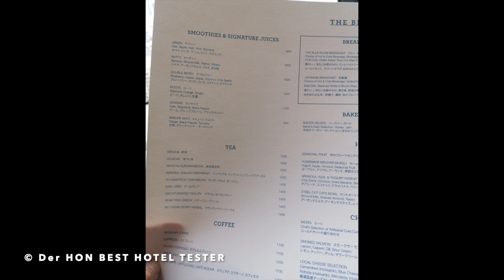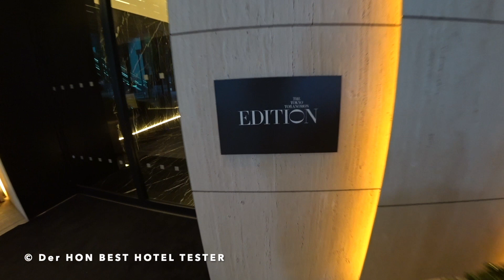The Tokyo EDITION Hotel Toranomon Review | Der HON PrivateJet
Der HON 👑 ist der König Kunde, PrivateJet Global Traveler, Luxus Hotel Tester, Gold, Platinum & Ambassador Treueprogramm Elite Status Member , Best Hotel Tester, Der HON Klartext und The Luxury Travel Expert und besucht, bucht, überprüft und testet:
The Tokyo EDITION Hotel Toranomon Deluxe Kingsize Room Suite Executive | Der HON PrivateJet